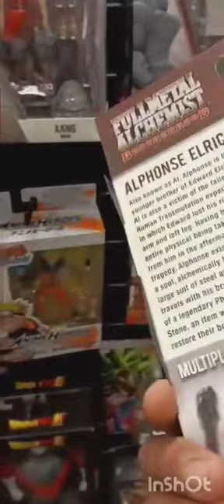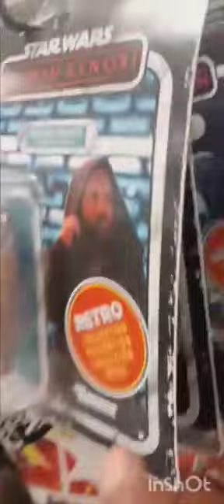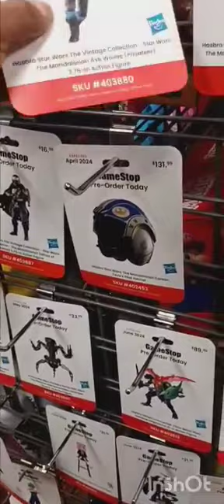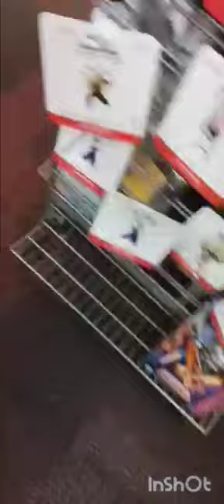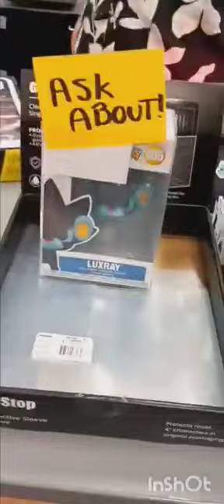Cazando ofertas EN WALMART "ESTADOS UNIDOS" FIGURAS 3.75